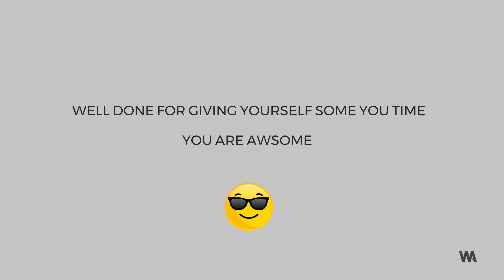A 3-Minute Meditation For Calm By Ryan Nell A Fully Qualified Meditation Instructor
A short 3-minute visualisation and meditation for a calm mind 🙏 by Ryan Nell, a fully qualified meditation teacher from London. A really easy meditation for calm for everyone to practice that will help you to resume and or be calm in stressful moments when you need it. In this meditation practice, Ryan explains that often when we are stressed we want to escape this feeling, he suggests however that instead of trying to fight it to instead just acknowledge it and accept it, that that moment will pass in time. It’s an ideal meditation for when you need to bring back calmness to your thoughts, maybe you are worried about what you hear in the news, about something going on at work this meditation is applicable to any situation whereby you experience a level of stress.

SHOP THE WARRIOR ADDICT LOOK 🎒
Need A Yoga Mat, Strap, Block & Gear ?

Join The Warrior Addict® Yoga Tribe so that you don't miss out on our awesome Yoga & Meditation Challenges that are being released every month as well as any new Yoga For Sports Classes.

We love to hear from you. Let us know how you are progressing by tagging @warrioraddict warrioraddict on Instagram

MEET YOUR TRAINER HERE 🤸‍♂️
Want to know more about our Yoga Trainers ?

Warrior Addict aims to offer the very best FREE Yoga & Meditation Classes designed with men in mind and taught by our very own, world-class Yoga Trainers AKA our Brand Warriors.  We currently offer WA® BEGINNERS YOGA, WA® CORE YOGA, WA® HIIT YOGA, WA® STRETCH YOGA, WA® FLOWS, WA® YOGA FOR TRIATHLETES, WA® YOGA FOR CYCLISTS, WA® YOGA FOR RUNNERS & WA® YOGA MASTERS

The information contained in instructional, advice or informative videos (“Video Content”) posted on Warrior Addict’s website, YouTube Channel or any other associated social media platforms represents the view and opinions of the original creators of such video content and does not necessarily represent the view or opinions of Warrior Addict. The creators, producers, participants and distributors of the Video Content disclaim any and all liability or loss, to the extent permitted law, relating to the practice or use of any techniques, exercises and information provided in the Video Content.
Any exercise could result in injury, it is recommended that you consult a Doctor before following any instructions in the Video Content. You should not engage in any instructions shown in the Video Content if suffering from an injury or condition. By following the instructions in the Video Content you are acknowledging that there may be risks involved in the practice or use of any techniques, exercises and information provided therein and that you are voluntarily assuming those risks. While following the instructions in the Video Content, if you feel pain, discomfort or dizziness do not continue and consult with a Doctor as soon as possible.